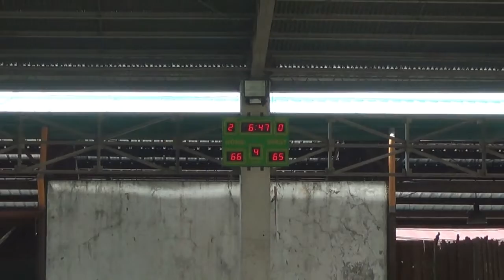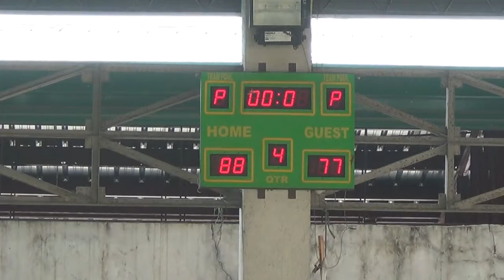CVBA All Star 1st game 4th quarter